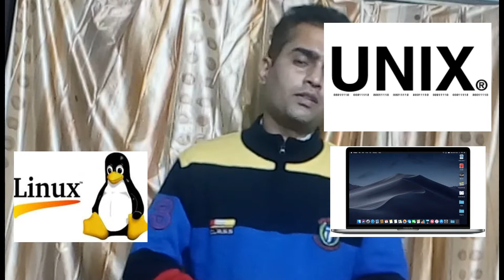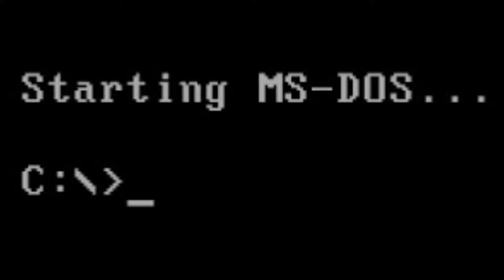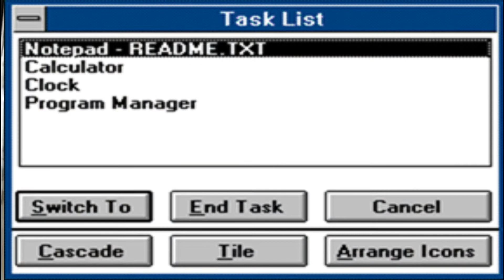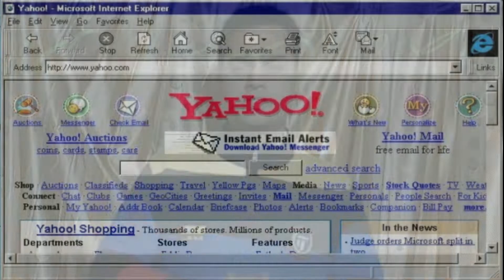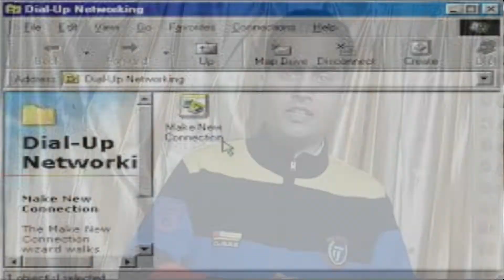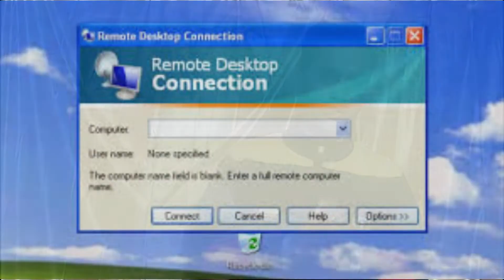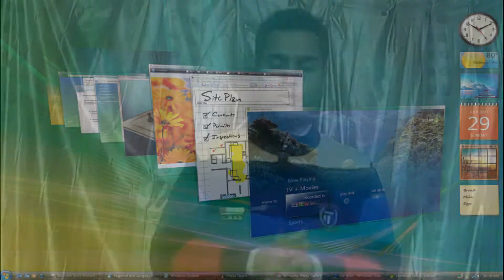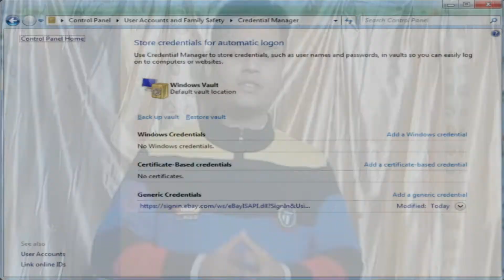History of Microsoft Windows ( Windows 1.0 - 10.0) || 1981- 2017 || Vishnu's Vlog#8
== A HISTORY OF WINDOWS==

In today's video, I will talk about the History of Windows from MS-DOS to Windows 10. This video doesn't include the Windows Server versions codenames and it's editions if I included all, it will make the video much longer.

Codenames for Windows operating systems
Windows 1.0, 2.0, and 3.0 doesn't have codenames.
Windows 3.1 - Janus
Windows 3.1 for Workgroups - Sparta, Winball
Windows 3.11 for Workgroups - Snowball
Windows 95 - Chicago
Windows 95 OSR 2 - Detroit
Windows 96 (cancelled upgrade for Windows 95) - Nashville
Windows 98 - Memphis
Windows Me - Millennium
Windows NT (family) - Razzle
Windows NT 3.5 - Daytona
Windows NT 4 - Cairo (although Cairo is a cancelled separate OS)
Windows 2000 64-bit - Janus
Windows NT 4 Embedded - Impala
Windows 2000 (planned consumer version) - Neptune
Windows XP - Whistler
Windows XP Embedded - Mantis
Windows XP Media Center Edition - Freestyle, Harmony (MCE 2004), Symphony (MCE 2005), Emerald (MCE 2005 Update Rollup 2)
Windows XP Tablet PC Edition 2005 - Lonestar
Windows Server 2003 - Whistler Server
Windows Fundamentals for Legacy PCs - Eiger, Mönch
Windows Vista - Longhorn
Windows Server 2008 - Longhorn Server
Windows 7 - Vienna
Windows Embedded 2011 - Quebec
Windows Server 2012 - Windows Server 8
Windows 8 - Jupiter
Windows 8.1 - Blue
Windows 10 - Threshold
Windows 10 (2016 update) - Redstone
Windows 10 (2017 update) - Redstone 2